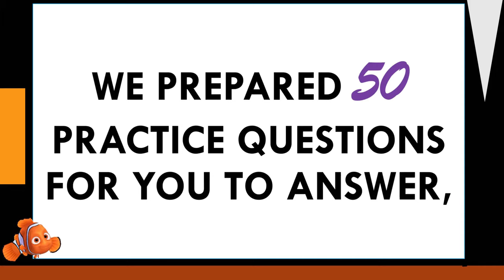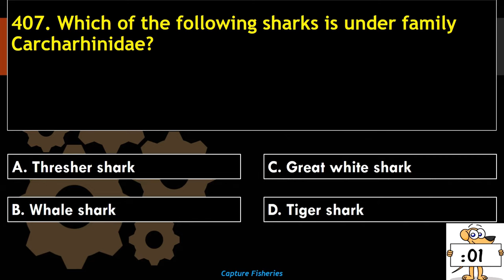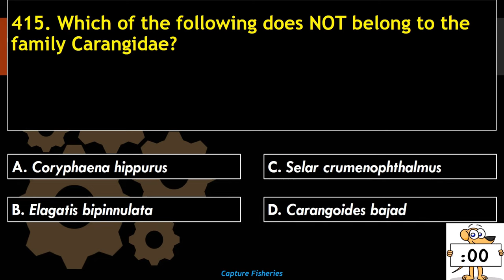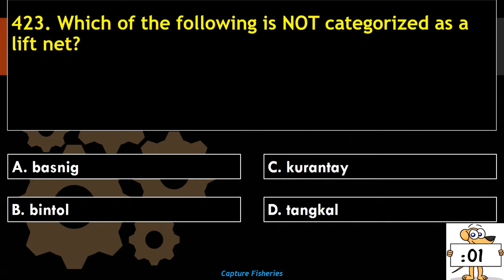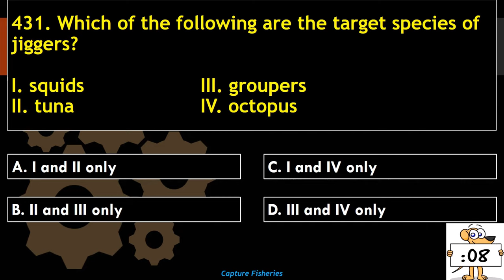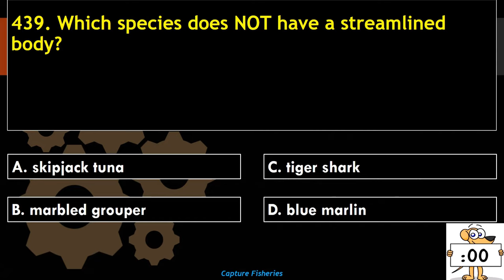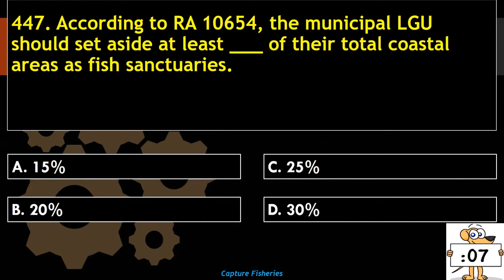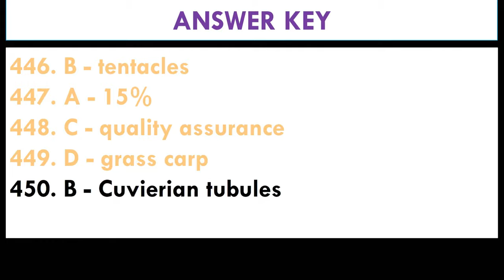[Q401-450] REVIEW QUESTIONS (WITH ANSWERS) FOR FISHERIES PROFESSIONALS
The 2021 Licensure Examination for Fisheries Technologists/Professionals is just a few days away, here are 50 review questions that can help in your preparation for the said exam.
You may share your score in the comment box below.

May the odds be on your favor.

Please show your support in this video by not skipping ads. :)